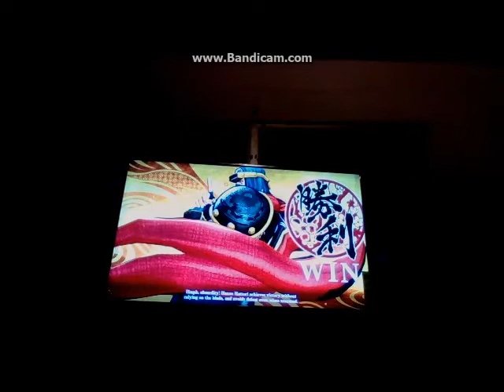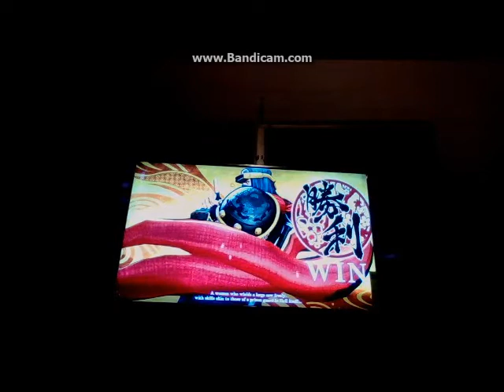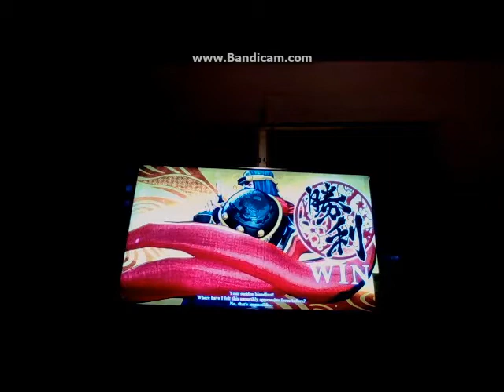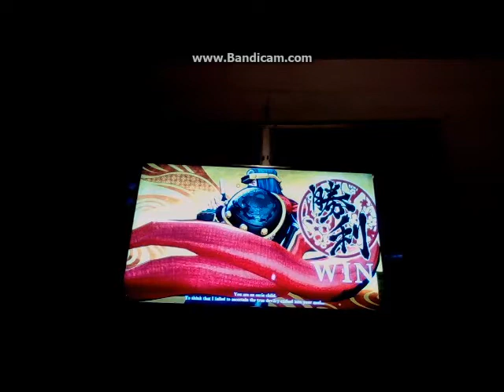Samurai Shodown 2019 (PS4) - Hanzo Story Mode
My PS4 Story Mode with Hanzo